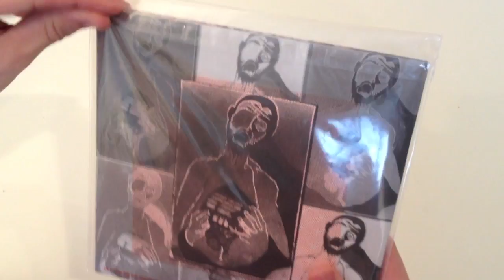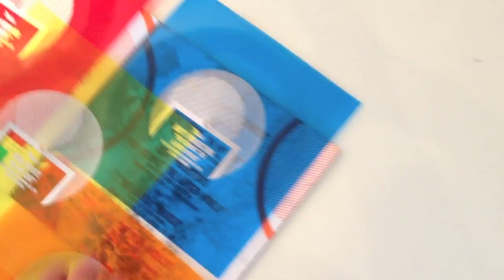Smugglers Way FlexiZine Page Through (Real Estate's 'In My Car')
Smugglers Way is Domino's first ever FlexiDisc Zine, available exclusively on Record Store Day, April 21st. Music featured in this trailer is Real Estate's 'In My Car.'

The zine features unreleased songs by Dirty Projectors, Real Estate, Cass McCombs, Villagers and John Maus on FIVE individual, multi-colored Flexi Discs.

The 24pg zine is comprised of contributions by Domino & Ribbon artists including Alison Mosshart (The Kills), Laura Marling, Owen Pallett, Bjorn Copeland (Black Dice), Alex Bleeker (Real Estate), Andrea Estella (Twin Sister), Orange Juice, James Yorkston, Jon Hopkins, Ade Blackburn (Clinic), Jana Hunter (Lower Dens), Conor O'Brien (Villagers), King Creosote & Tom Fleming (Wild Beasts).

Smugglers Way is a limited, one of kind item, conceived and designed exclusively for Record Store Day. We couldn't be more proud of this and we hope you find Smugglers Way as exciting to read and listen to as it was for us to put together.

Recording Company is an independent record label founded in 1993.